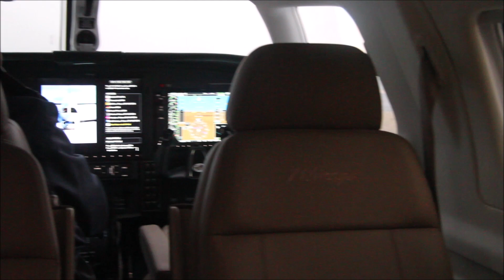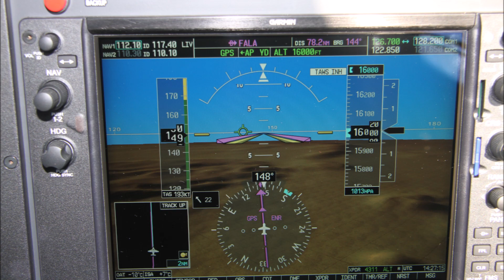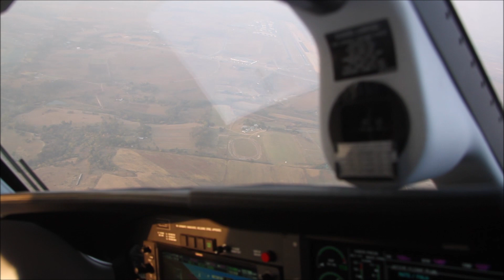Piper Malibu to Matsieng, Botswana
In 2012 a fly in was held at Matsieng Airport, a private filed about 30 km from Gaborone, the Capital City of Botswana, one of South Africa's northern neighbours.
The weather on Saturday morning when we arrived from Lanseria in NAC's Kodiak and Piper Mirage was downright unpleasant with a strong cold wind and heavily overcast skies. As has now become custom the show was opened by a combined team of civilian and military skydivers of the Botswana Defence Force followed by a display of Radio Controlled aircraft.
The Botswana Defence Force whose display team uses the call sign Falcon and like their neighbour's down south fly the Pilatus PC7 Mk 2 showed that budgets cuts had not affected them when a three ship of the Swiss manufactured trainers did a formation display.